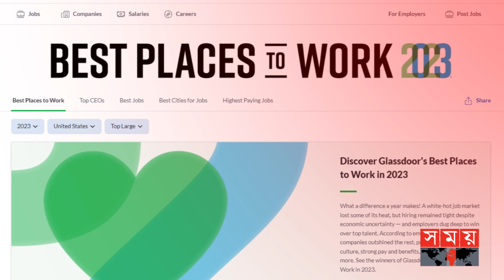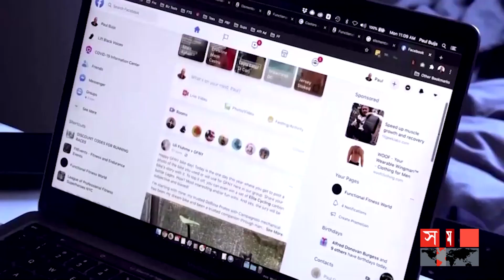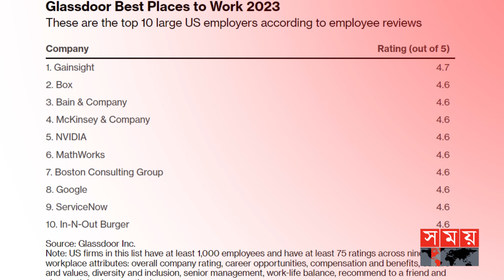ফেসবুক অ্যাপল এ চাকরির আগ্রহ হারাচ্ছেন কর্মীরা | Facebook | Apple | Workplace | Somoy TV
Somoy TV: t.ly/Se1z
Somoy TV Bulletin: t.ly/iqIq
Somoy Entertainment: t.ly/3dWC
Somoy Sports: t.ly/iASp
SOMOY TV ISLAMIC: t.ly/zU6a

Somoynews.tv: t.ly/Y7ab
খেলার সময়: t.ly/xJ5H
সময়ের গল্প: t.ly/EW3M
এ সময়ের বাণিজ্য : t.ly/m3ir

Groups:
Somoy TV (Official)✅: t.ly/ajiO
Somoy Entertainment✅: t.ly/8CLh
Somoy Business✅: t.ly/4xaJ